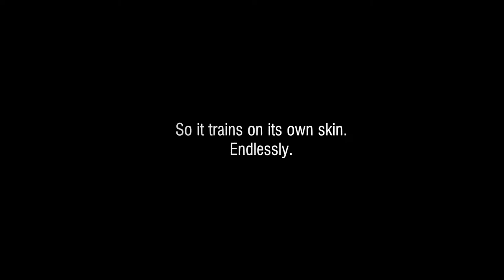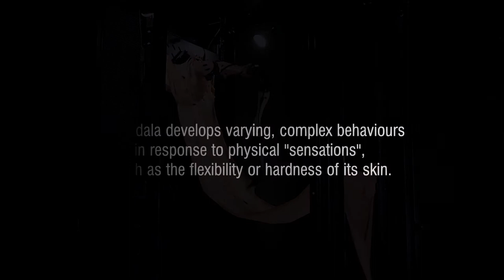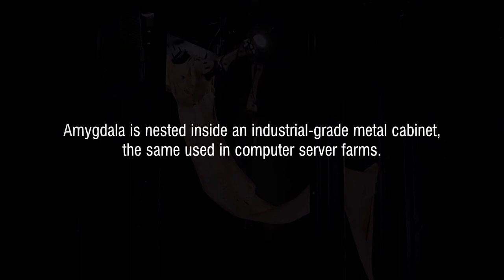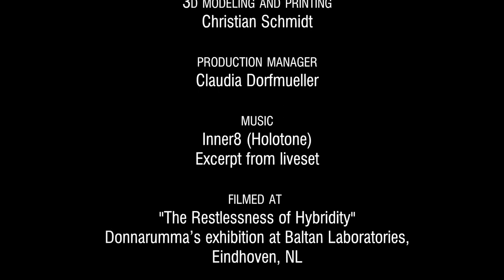Amygdala MK3 | Artificially Intelligent Prosthesis by Marco Donnarumma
Amygdala is an artificially intelligent (AI) prosthesis. Its only aim is to learn a purification ritual of “skin-cutting” found in animistic tribes, so it trains on its own body, endlessly.

Technique: FPGA computer board, custom AI software (adaptive neural networks, reinforcement learning), servo motors, aluminium and carbon chassis, custom 3D printed shell, organic artificial skin, artist's hair.

Winner of the Wissenschaftsjahr Preis 2018, awarded by the German Federal Ministry for Education and Research and Wissenschaft im Dialog.

An artwork by Marco Donnarumma in collaboration with Neurobotics Research Laboratory and Ana Rajcevic Studio.

Marco Donnarumma – Concept, research, artistic direction and programming
Prof. Alberto de Campo – Additional programming and research
Christian Schmidts - 3D modeling and printing
Rosalie Laurin – Exhibit design research
Retune Festival – Co-production
Berlin University of the Arts, Graduiertenschule – Funding
Einstein Stiftung – Funding
Berlin Center for Advanced Studies in Arts and Sciences – In kind support
Baltan Laboratories – In kind support / Dissemination